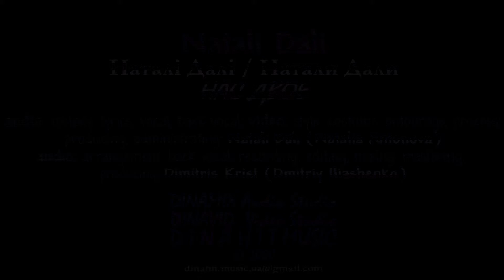Натали Дали / Наталі Далі / Natali Dali - НАС ДВОЕ / WE ARE TWO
audio: lyrics, melody, vocal, back vocal, editing; video: style, costume, entourage, process; producing, administrating: Natali Dali (Natalia Antonova)
audio: arrangement, back vocal, recording, editing, mixing, mastering, producing: Dimitris Krist (Dmitriy Iliashenko)
photo:
camera, location: Sergey Sobolevskiy via Svetlana Mayboroda 2001 Kyyiv UKRAINE